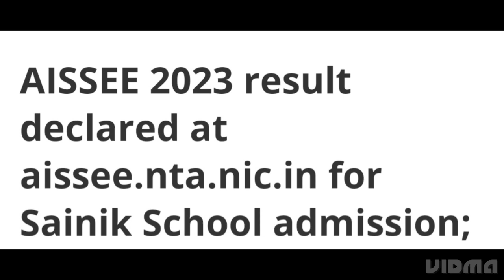AISSEE 2023 RESULT DECLARED, QUALIFYING MARK, LATEST NEWS SAINIK SCHOOL ADMISSION PROCESS, CUTOFF